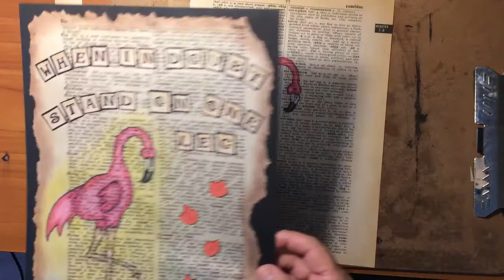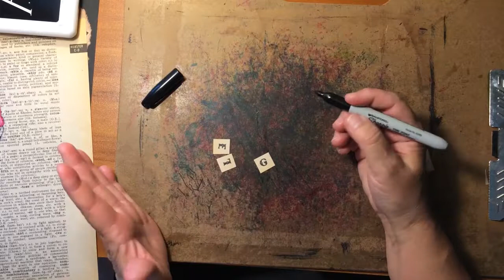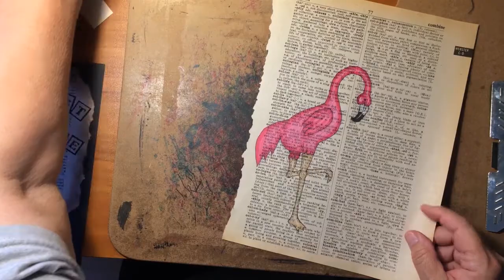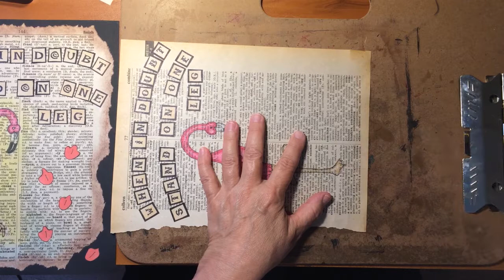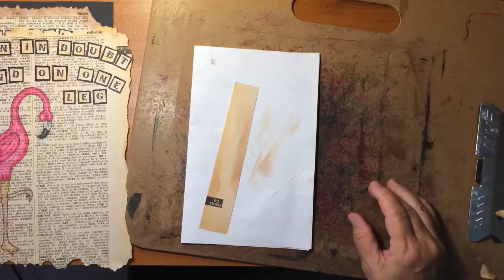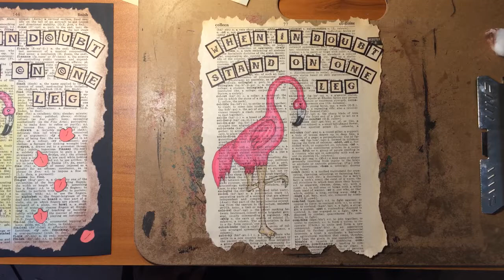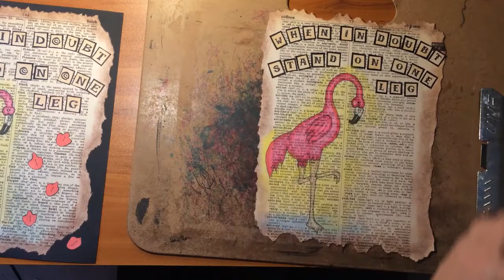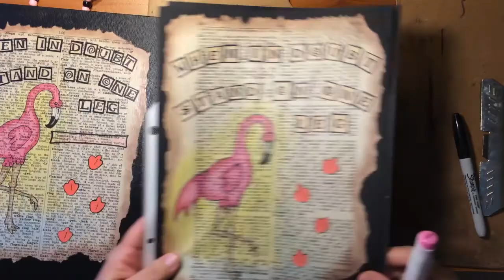Flamingo Art Journal Page - Part Two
Finish your flamingo art journal page with lettering, chalking and flamingo tracks